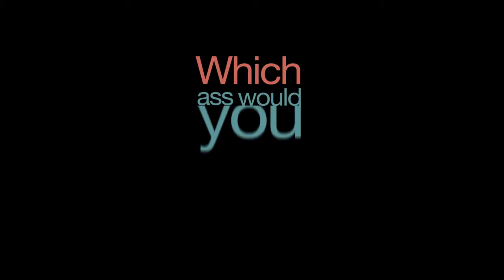Bitches with great asses from pole dancing classes!